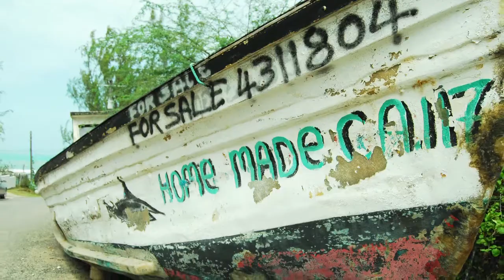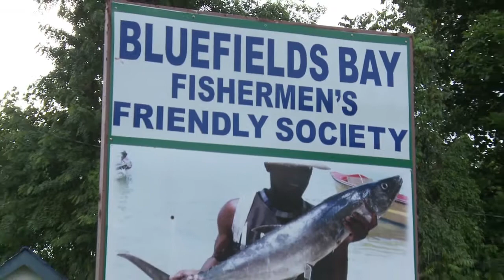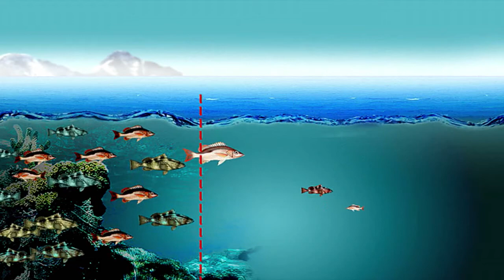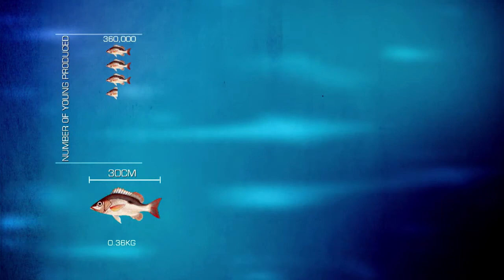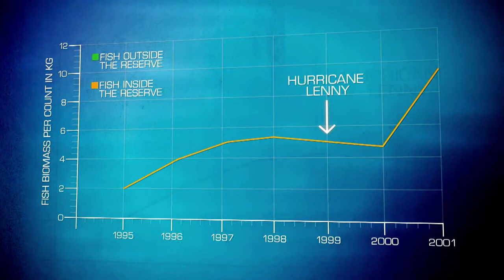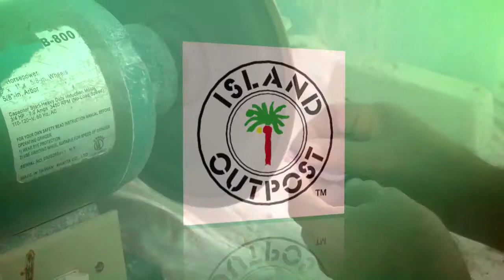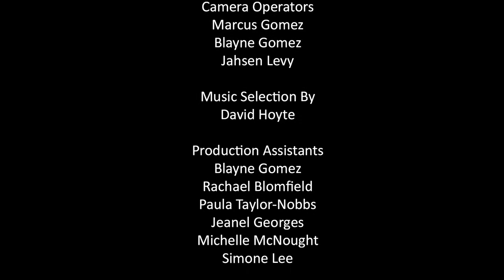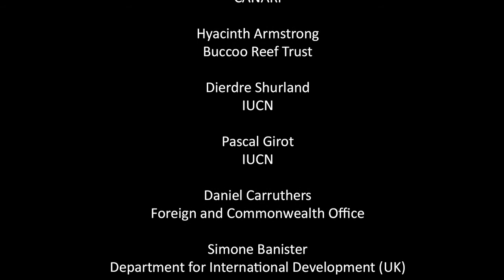Caribbean Fish Sanctuaries Video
A Caribsave, C-Fish Production.